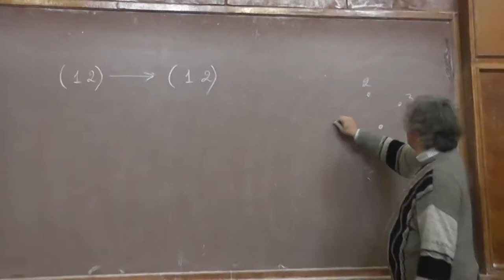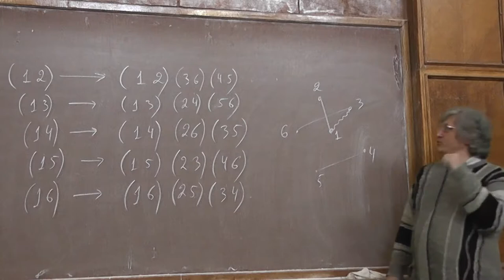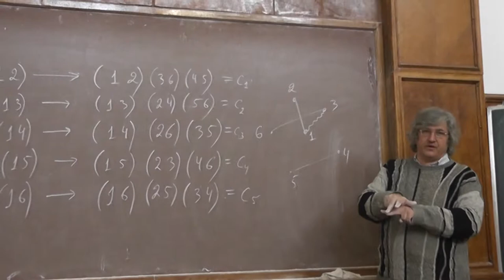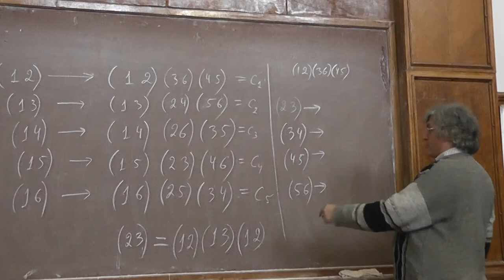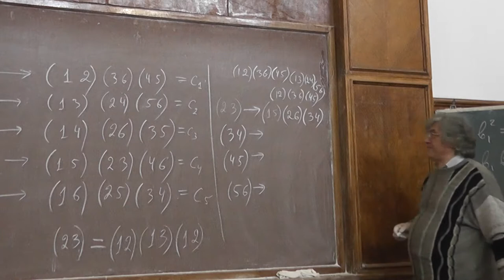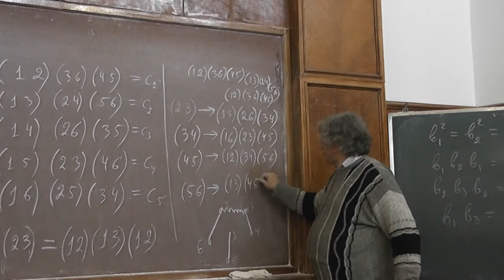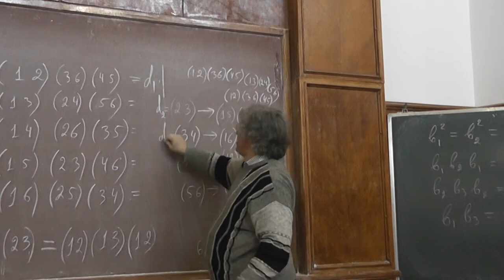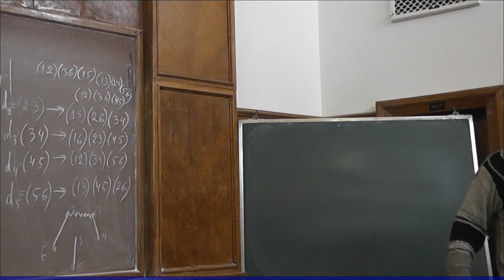41 Ещё о внешнем автоморфизме группы перестановок 6 элементов